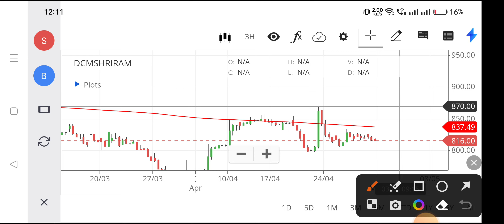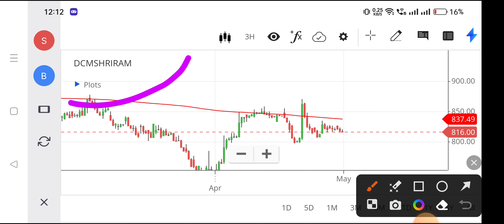dcm shriram share news,nse dcm shriram share analysis,dcm shriram share latest news